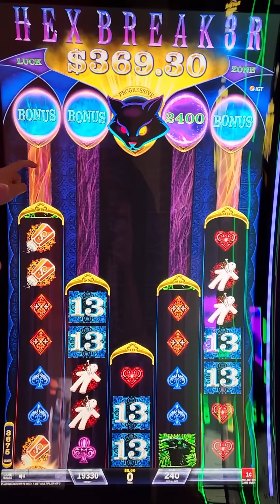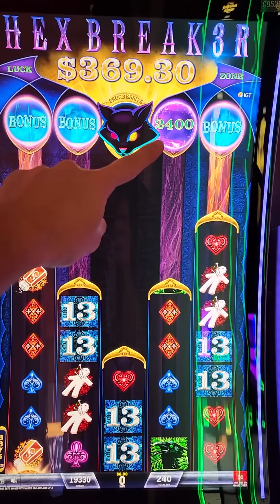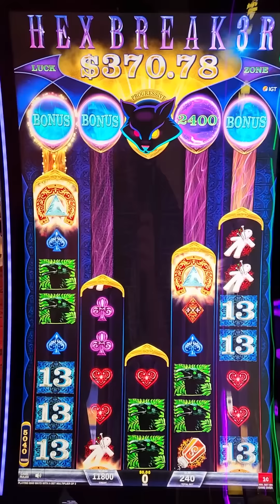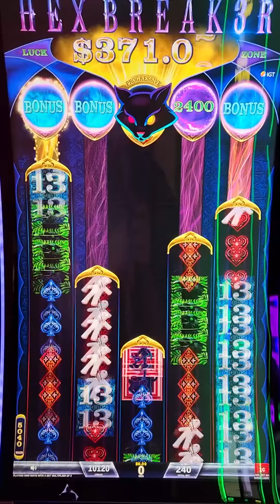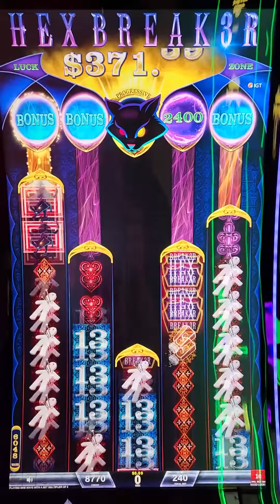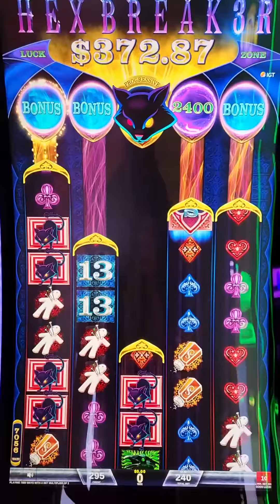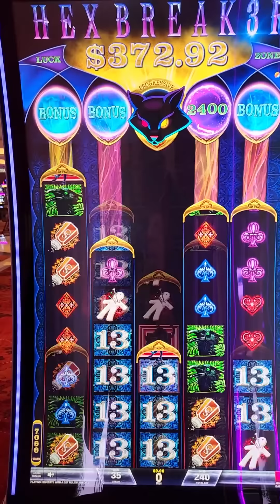This is getting SCARY now! - Break the Hex!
Things are starting to get scary now!